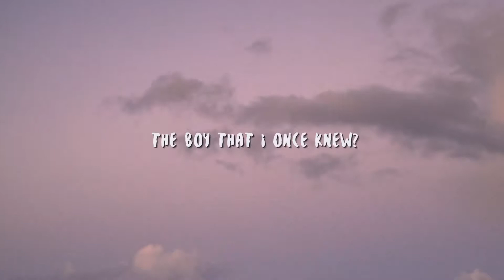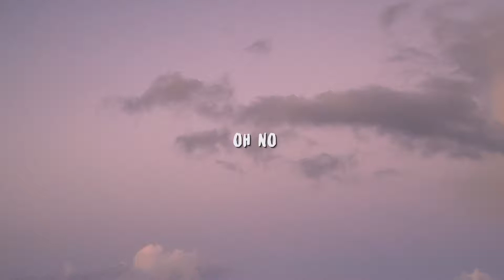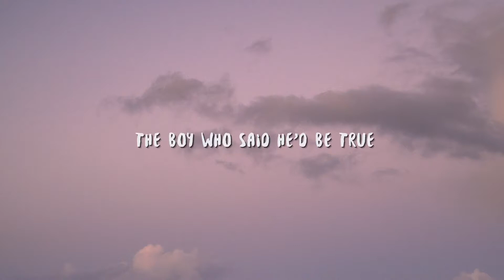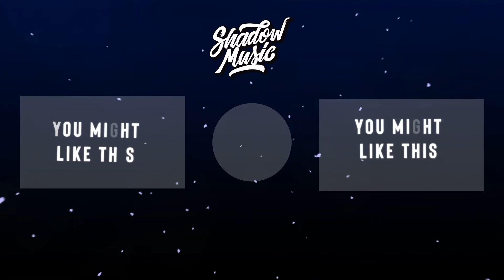Capone - Oh No (Official)